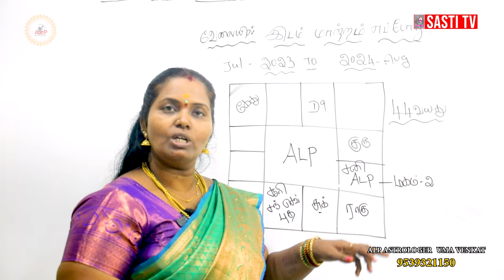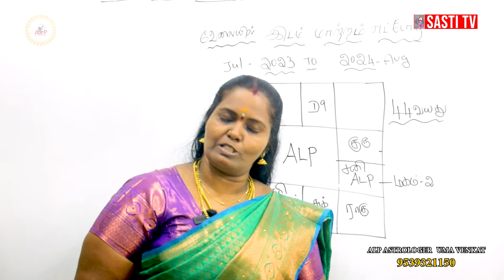வேலையில் இடம் மாற்றம் எப்போது ?| ALP ASTROLOGY